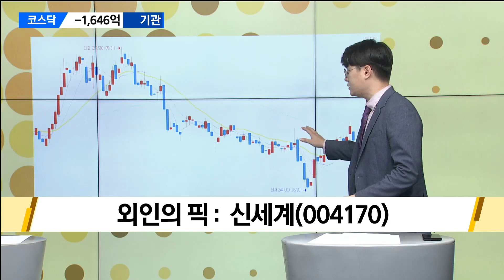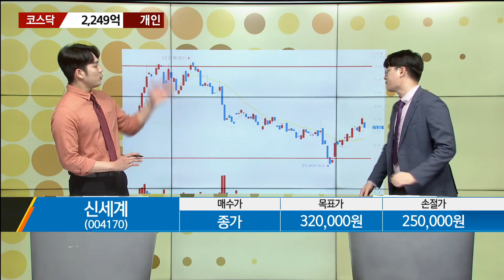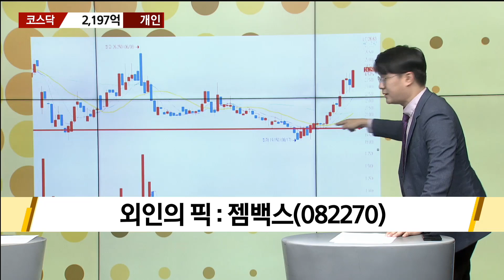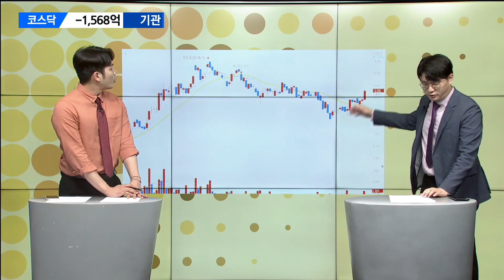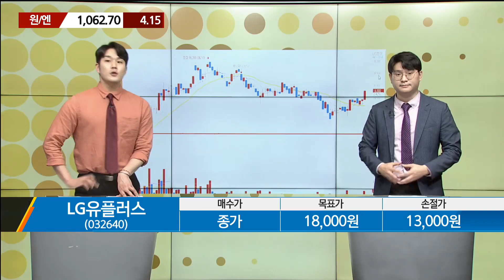[수급파이터] 신세계 VS 하나투어 젬백스 VS 에스티팜 외인 기관 탑픽은? / 매일경제TV